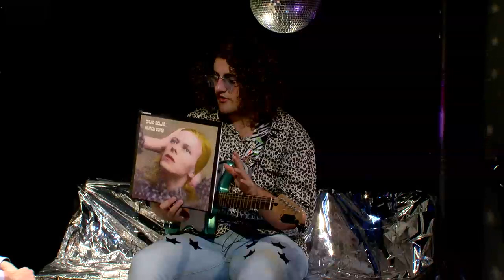Semi Automatic Jukebox 3 FINAL RECORDING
This retro music magazine was our Year 2 TV & Film students' response to a brief which asked them to revive the idea of a studio-based music programme. Some of the jokes are prehistoric...